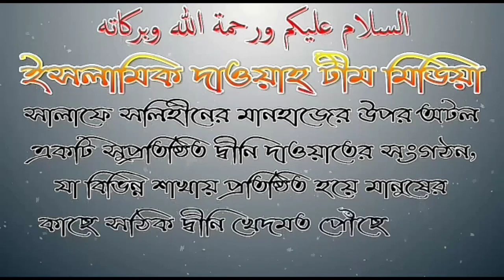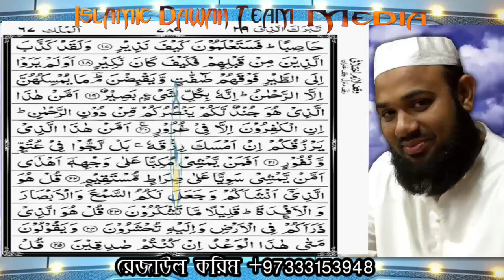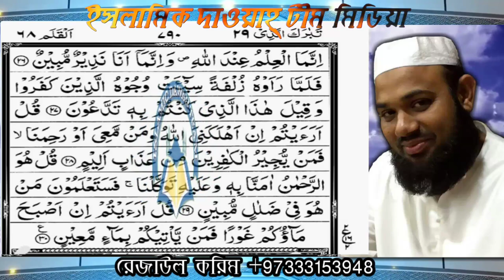সূরা মুলক তিলাওয়াত ০১ থেকে ৩০ পর্যন্ত সুমধুর কন্ঠে তেলোয়াত করেছেন শাইখ মাসুম বিল্লাহ আল-আসাদ